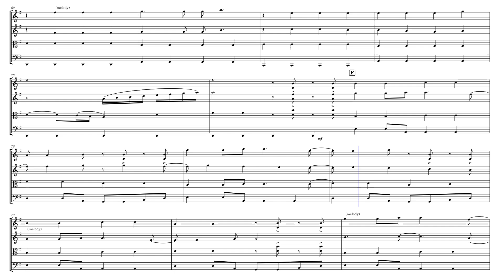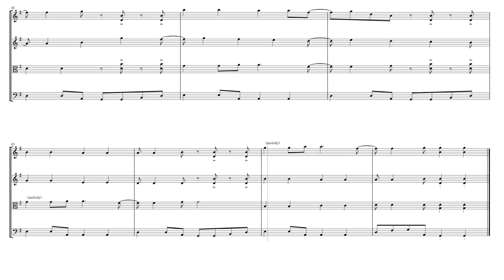Island in the Sun by Weezer - arranged for String Quartet by Zene Strings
Sheet music arrangement by Eve C. Mailly, Zene Strings.